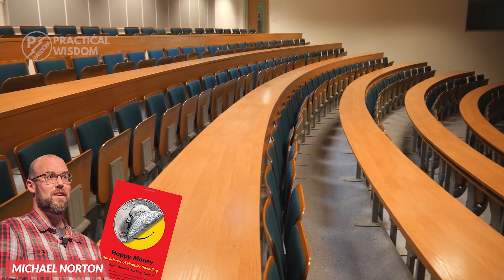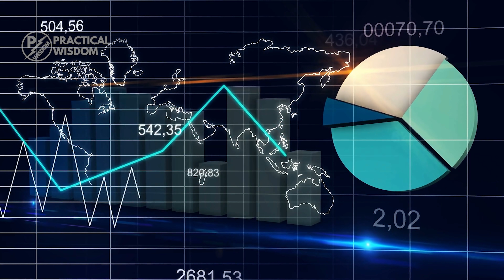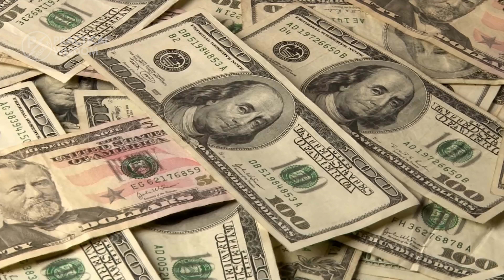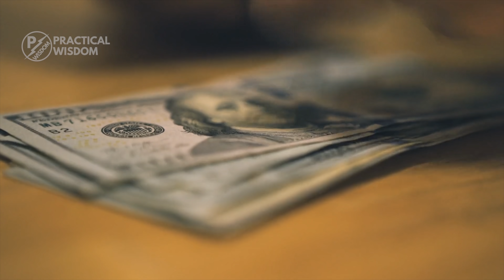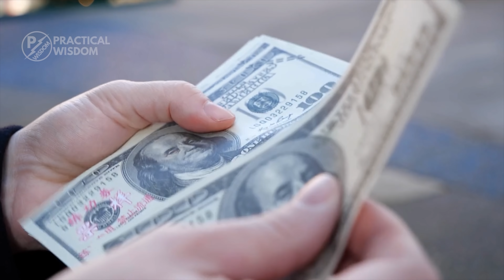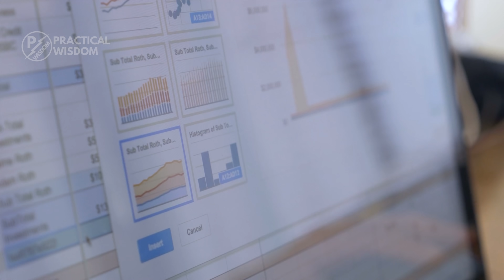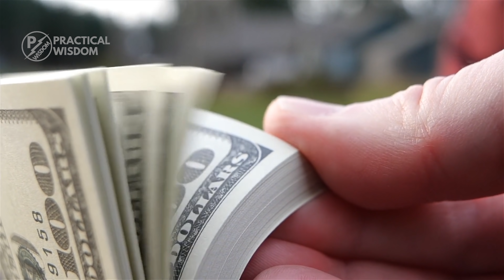Why money can’t buy you happiness is a big lie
Whether money can buy happiness or not is a topic that many psychologists and behavioural economists have thought about for decades. Lately, researchers have tried to advise people to steer clear of things and invest rather in experiences. Well, there’s no denying that travels, thrills and new challenges can bring about great satisfaction and meaning to an individual, but material things shouldn’t be dismissed entirely. It just so happens that they can make us happy too. In today’s video, we’ll be looking into the topic of, can money buy happiness. Enjoy!

Try Audible and Get Two Free Audiobooks